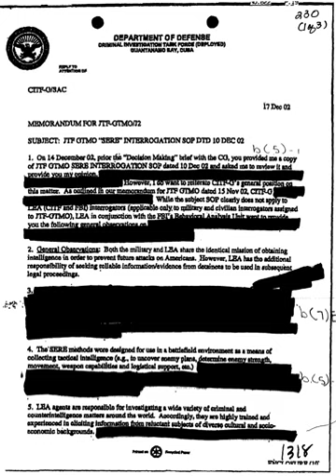Media bias | Wikipedia audio article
00:00:05 1 Types
00:00:10 2 United States political bias
00:00:15 3 Scholarly treatment in the United States and United Kingdom
00:00:31 4 Confirmation bias
00:00:36 5 Efforts to correct bias
00:00:44 6 History
00:00:52 7 Role of language
00:00:57 8 National and ethnic viewpoint
00:01:02 9 Anglophone bias in the world media
00:01:08 10 Religious bias
00:01:13 11 Other influences
00:01:18 12 How people view media

- Socrates

SUMMARY
Media bias is the bias or perceived bias of journalists and news producers within the mass media in the selection of many events and stories that are reported and how they are covered.  The term "media bias" implies a pervasive or widespread bias contravening the standards of journalism, rather than the perspective of an individual journalist or article. The direction and degree of media bias in various countries is widely disputed.
Practical limitations to media neutrality include the inability of journalists to report all available stories and facts, and the requirement that selected facts be linked into a coherent narrative. Government influence, including overt and covert censorship, biases the media in some countries, for example China, North Korea and Myanmar.  Market forces that result in a biased presentation include the ownership of the news source, concentration of media ownership, the selection of staff, the preferences of an intended audience, and pressure from advertisers.
There are a number of national and international watchdog groups that report on bias in the media.